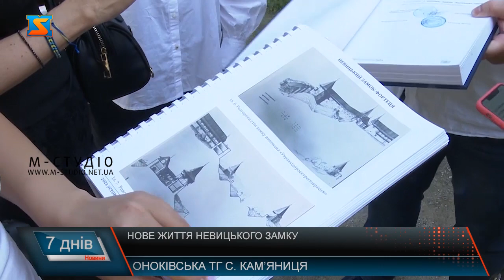Нове життя Невицького замку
Невицький замок – пам’ятка архітектури національного значення і одна з родзинок Закарпаття. Фортеця ХІV століття зберегла свою автентичність  і вважається витвором  зниклих мистецьких стилів в архітектурі – романського та ренесансу.У Невицький замок - вдихнуть нове життя! Фахівці провели дослідження і мають конкретні пропозиції щодо розвитку його, як історико-архітектурної спадщини та туристичної родзинки Закарпаття. Раніше замок досліджувався археологами. А зараз фахівці реставраційно-технологічного та консерваційно-реставраційного центрів провели дослідження і у результаті представили історико-архітектурну довідку та облікову документацію. Це буде слугувати основою для залучення грантових коштів на втілення у життя. На основі задокументованих досліджень далі треба буде першочергово провести проєктні роботи – протиаварійні та консерваційні заходи. Орієнтовна сума на цей етап, яку озвучили фахівці – 20 мільйонів гривень. А загалом реставрація фортеці може сягати і 150 мільйонів. Вихід - залучити гранти, для цього пропонують об’єкт поділити на складові, аби замовник міг розбити проєкти реставрації на елементи і  поступово   їх відновлювати.  Після цього варто зосередитись – рекомендують фахівці - на концепті пристосування замку для сучасного використання, зокрема забезпечити доступність маломобільним групам відвідувачів.   Невицький замок - як пам’ятка архітектури ХІV століття національного значення зберіг  свою автентичність  і вважається витвором  зниклих мистецьких стилів в архітектурі – романського та ренесансу - кажуть фахівці. Проте  наразі фортецю визнали  непридатною для експлуатації, а деякі ділянки – назвали аварійним. Натомість – план робіт із графіками фінансування запропонували уповноваженому органу - управління майном  для прийняття рішення.  Концепцію розвитку Невицького замку планують представити на затвердження депутатського корпусу Закарпатської обласної ради вже на чергову сесію - запевнив її очільник Володимир Чубірко. Каже – Європа підтримує таку ініціативу проте  треба бути готовими реалізовувати грантові проєкти замку! Поетапно 12 елементів замку планують відреставрувати завдяки грантам у рамках Європейської програми «Збереження спадщини старої Європи», також фінансування залучатимуть з транскордонних програм, наразі діють чотири на Закарпатті. Проте для того, аби просити кошти – треба мати впорядковану документацію - чим власне зараз активно і займаються.